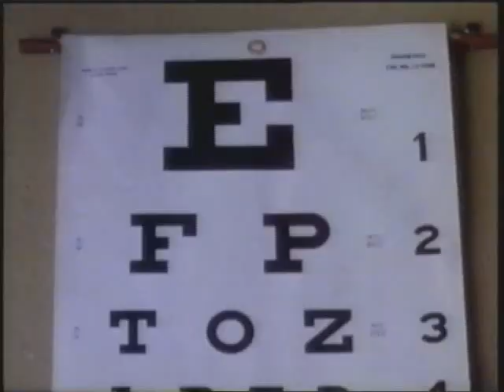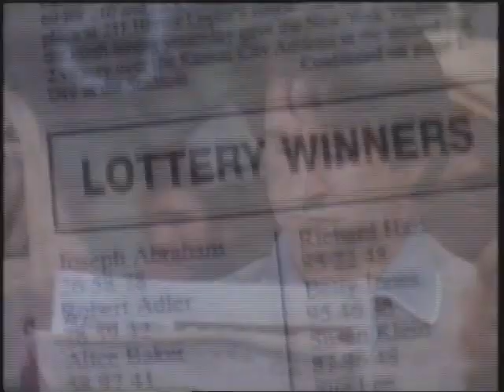29th Street (1991) Trailer